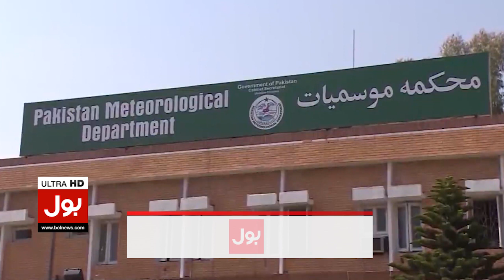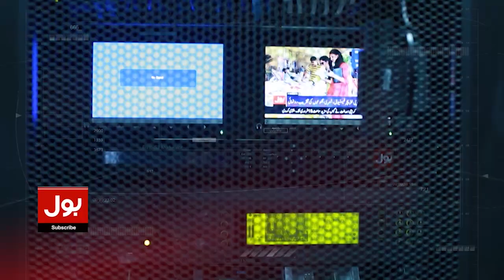Heavy Rain in Karachi? | Meteorological Department Big Predication | High Alert | Breaking News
Karachi Heavy Rain in Karachi?